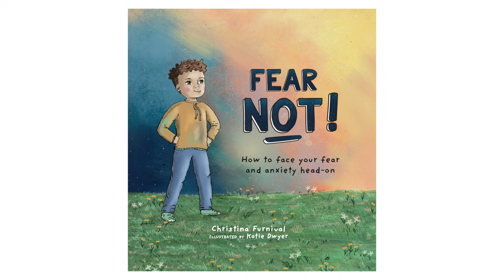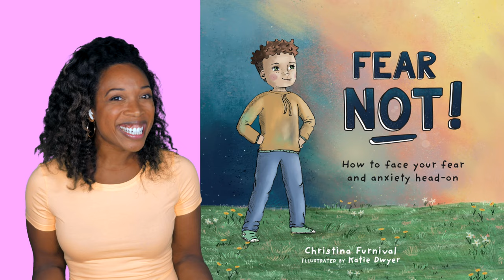Book Nook: Fear Not by Christina Furnival | Facing fear and anxiety | Miss Jessica's World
🎉Today we read "Fear Not! How to face your fear and anxiety head-on " by Christina Furnival.

"Fear Not"
"The Not-So-Friendly Friend"

💜"Miss Jessica's World" was created by Jessica DeShong with the vision of fostering the love of learning through music, movement and cultural exploration in people of all ages.💜

🎥This video was created by Jessica DeShong.🎥